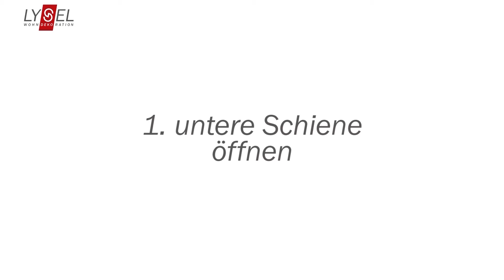LYSEL® Schiebegardine in Doppelrollo Optik - Anleitung zum Kürzen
Hier wird Schritt für Schritt erklärt, wie man vorgeht, wenn man eine Schiebegardine mit Doppelstoff auf sein individuelles Maß kürzen möchte.

LYSEL® Wohndekoration